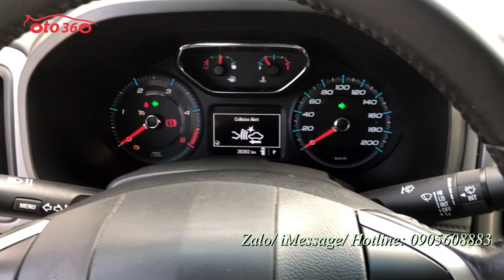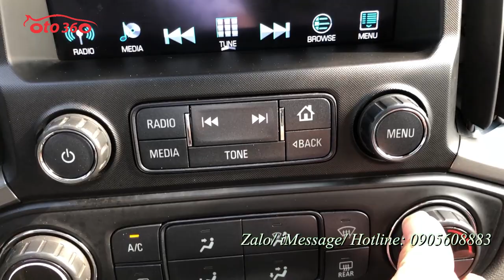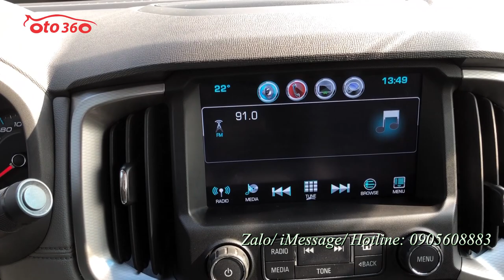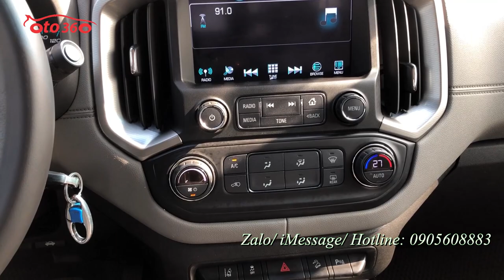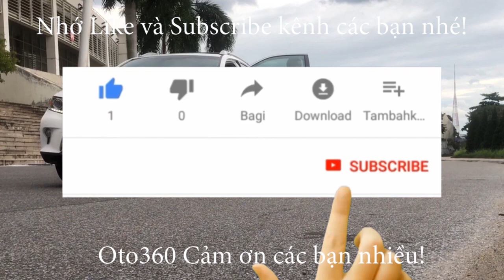Trắng ngọc trinh Chevrolet Colorado LTZ 2018 số tự động, 2 cầu bản full giá trả góp chỉ 190 tr thôi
Bán xe bán tải Chevrolet Colorado LTZ nhập khẩu, màu trắng sản xuất năm 2018 sản xuất tại Thái Lan, số tự động, 2 cầu full đồ. xe gần như mới, bảo dưỡng định kỳ tại hãng.
Là bản cao cấp nhất nên xe được trang bị động cơ tăng áp mới Diesel 2.5L, hộp số tự động, 2 cầu, nội thất da cao cấp ghế chỉnh điện, tự hạ kính khi mở cửa, lên xuống kính điều khiển từ xa, đề nổ từ xa, điều hòa tự động , Cruicontro, cảnh báo lệch làn đường, cảnh báo va chạm từ xa, cảm biến áp suất lốp màn hình Mylink 8 ingh thế hệ II, camera lùi cực rõ nét, cảm biến trước, cảm biến lùi, cảnh báo va chạm từ xa... Option tương đối nhiều các xe cùng phân khúc không bằng được.
Chủ xe đã lắp thêm nắp thùng thấp vai thể thao, bộ ốp tai, ốp hông ( ốp 4 bánh) dán Fim cách nhiệt, trải sàn da...
Xe chạy ít, bảo hành bảo dưỡng đầy đủ nên rất đẹp.
Hỗ trợ trả góp, vay đến 70% giá trị của xe trong 6 năm với lãi suất ưu đãi.